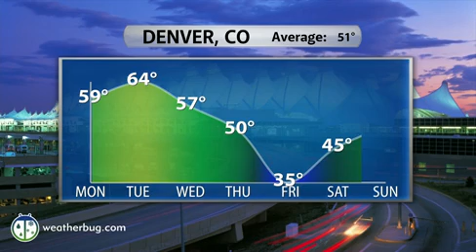Sunday's National Outlook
A dangerous outbreak of violent thunderstorms is expected in the Midwest as a cold front races through today. Damaging winds and tornadoes are likely. More snow will fly in the northern Cascades, brisk north winds will drive in colder air to the northern tier while the East remains mild.